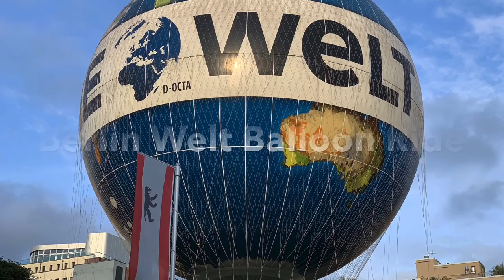Air Balloon Ride || Welt Ballon-Air Service Berlin || 500 Feet 15 Mins Ride || Germany || Vlog #3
We visited Berlin, the capital of Germany and there we opted for this adventure ride to enjoy the panoramic view of the city. The experience is unique in itself, as i believe every one as a kid would have wondered while leaving a balloon in the sky " what if I was in that balloon ". So, that is the experience about.

Whenever you are in Berlin - you cannot miss the Welt Balloon which is one of the world's largest captive balloons. Located near Checkpoint Charlie the balloon regularly ascends 500 feet into the Berlin sky and offers passengers a splendid panorama view of the city centre. An extremely strong steel rope attached to the basket keeps the balloon connected to the ground.

Hop on board, ascend in a captive balloon into the air and enjoy the spectacular view of Berlin's city centre 500 feet above the ground.